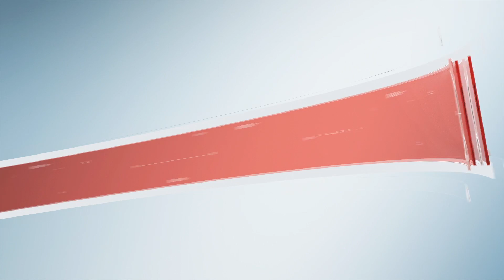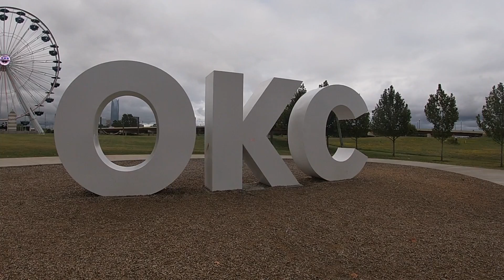nuestra oklahoma Departamento de Bomberos de Okc NOV 28 29